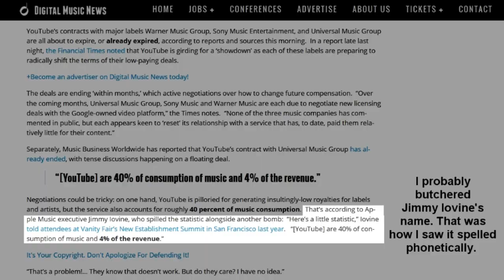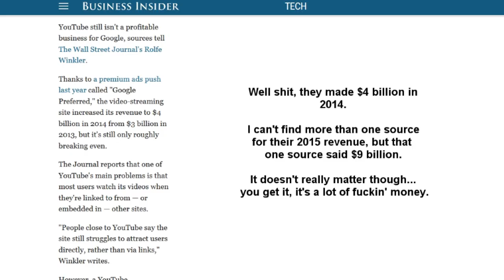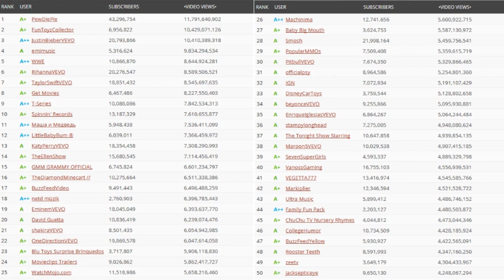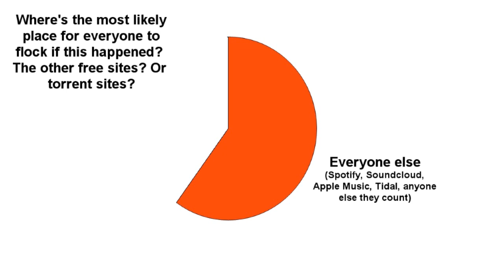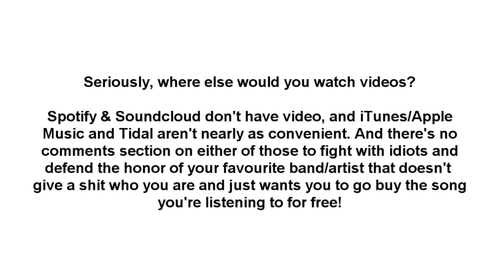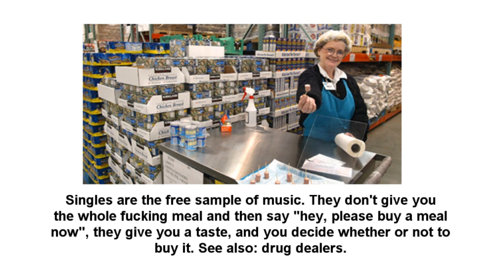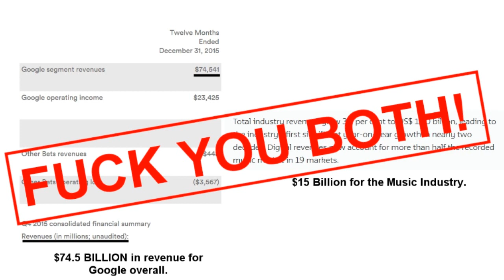YouTube vs The Record Labels: Goliath vs Goliath - A Dose of Buckley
YouTube's deals with the record labels are up for renewal, which could mean a number of things. Buckley breaks it down without spending the whole time talking about YouTube's shitty copyright system (he only does it like once... ok, maybe twice).